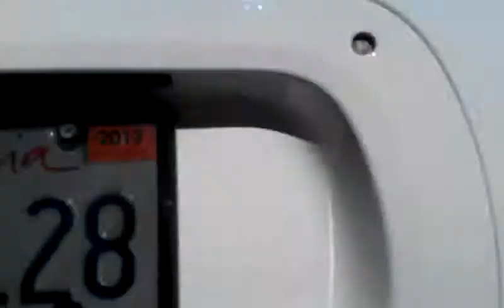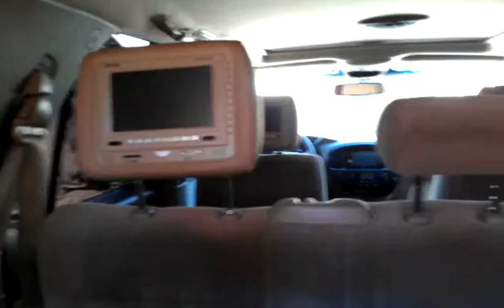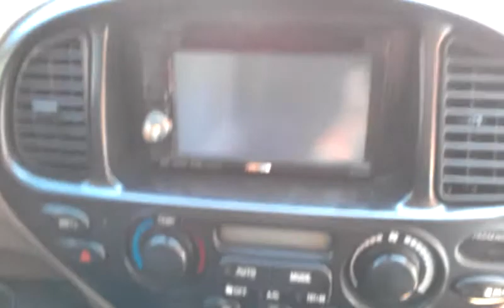Toyota Sequoia‎ 2007